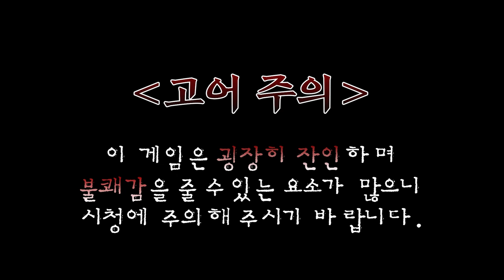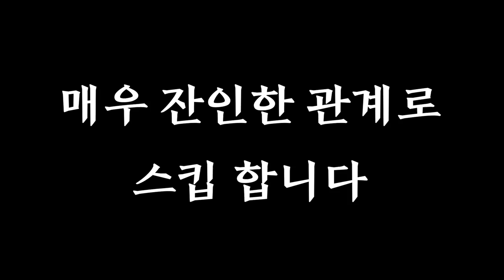4년을 기다린 내 인생 최악의 공포게임 - 스콘(Scorn)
가격: 41000원